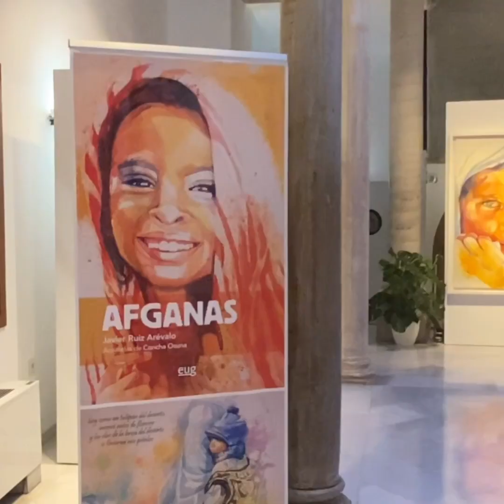Presentación del libro 'AFGANAS' de Javier Ruiz Arévalo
El martes, 28 de marzo 2023, a las 18h. se presenta en la Fundación Euroárabe el libro 'Afganas' de Javier Ruiz Arévalo y la exposición de Concha Osuna, ‘Tiempo y Corazón’  donde se muestra parte de las acuarelas que han ilustrado este libro y que se podrá visitar hasta el 5 de abril.
En ‘Afgnas’, libro publicado por la editorial de la Universidad de Granada con la colaboración de la Fundación Euroárabe, su autor trata de hacer comprensible la realidad que viven las mujeres afganas, a través del relato de sus historias; de la historia de Afganistán y de las historias de aquellas afganas cuyas voces han podido llegar hasta nosotros. Comenzando por analizar las raíces de una cultura que tiende a negarles cualquier derecho y constatando cómo siguen vivas prácticas ancestrales enormemente lesivas para ellas.

Presentación de AFGANAS: martes 28 de marzo, a las 18:00h.
Intervienen junto al autor del libro, Javier Ruiz Arévalo, la rectora de la Universidad de Granada, Pilar Aranda Ramírez; José Manuel de la Esperanza Martín-Pinillos, teniente general jefe del MADOC; Inmaculada Marrero Rocha, secretaria ejecutiva Fundación Euroárabe; Jesús Conde Ayala, profesor titular Departamento de Dibujo UGR y la pintora Concha Osuna, ilustradora del libro 'Afganas'.

Javier Ruiz Arévalo, coronel del Cuerpo General del Ejército de Tierra, Doctor en Derecho y especialista en Logística y Cooperación Cívico-Militar, es profesor del máster oficial en Pensamiento Estratégico y Seguridad Global de la UGR, en el que imparte, entre otras, las asignaturas “Irán, Afganistán, Paquistán” y “Perspectiva de género en la gestión de crisis”. Desde 2019 es codirector del curso de Asesor de Género en Operaciones, organizado conjuntamente por la UGR y el Ministerio de Defensa.